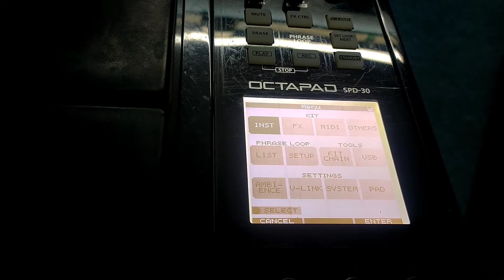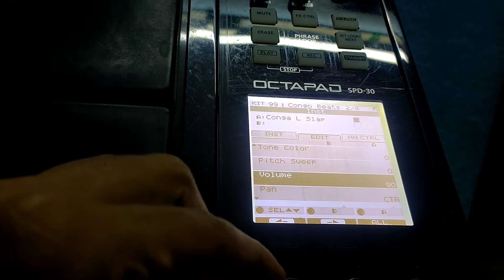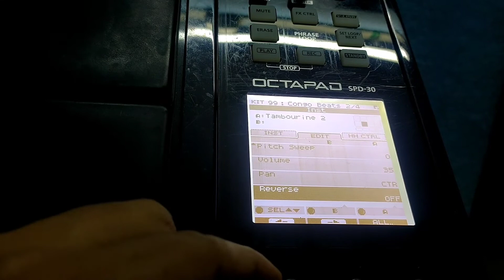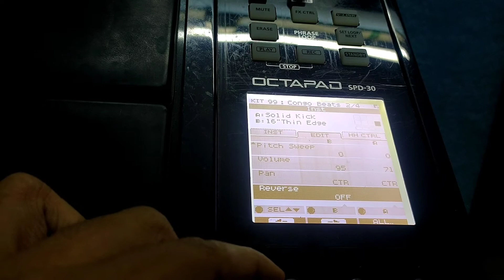How to learn Octapad|| congos Class02|| Octapad online classes|| Roland Spd 30 kit editing|| #2023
Im Kiran. In this channel you can get FREE OCTAPAD RHYTHM CLASSES.
For: Roland Spd 30 tones, Backup, Kits, Spd sx Backup, Spd30 & Spd sx Midi Tones